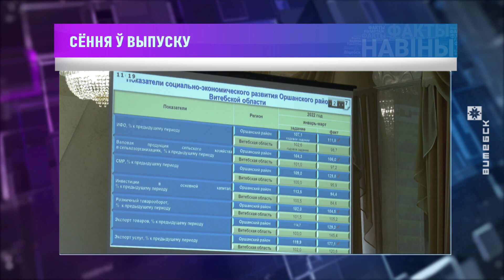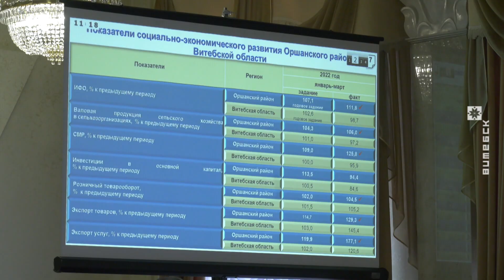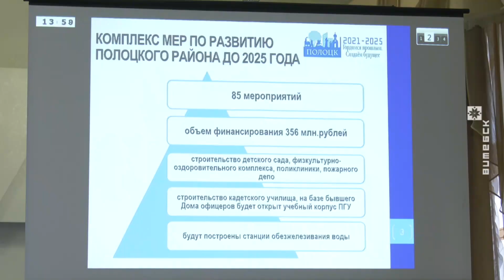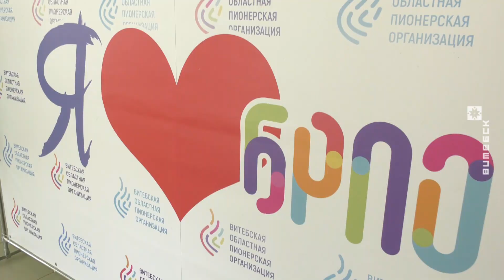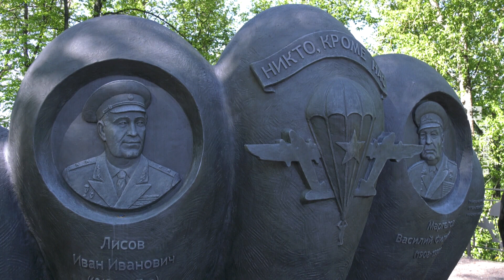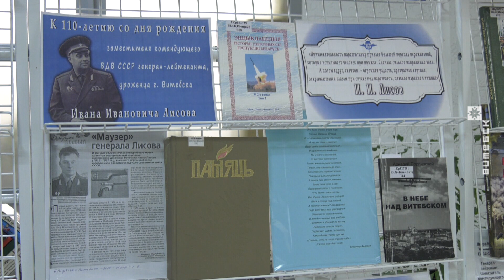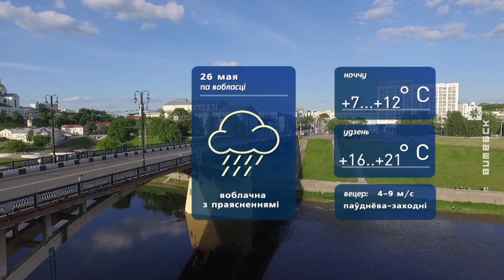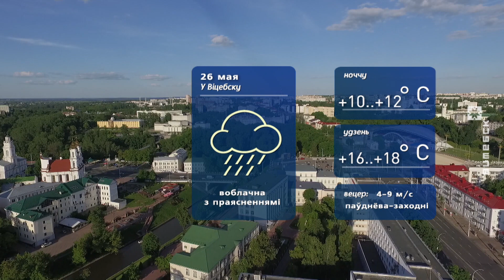Витебский Вестник (25.05.2022)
00:00:43 Заседание облисполкома по развитию Оршанского и Полоцкого районов.
00:04:35 Штаб по подготовке к областным «Дажынкам» в Глубоком.
00:08:48 Столетие пионерской организации.
00:10:15 К юбилею десантника Ивана Лисова.
00:12:41 Учения МЧС в Новополоцке

Ведущая: Наталия Байнарович
© Телерадиокомпания «Витебск»
2022